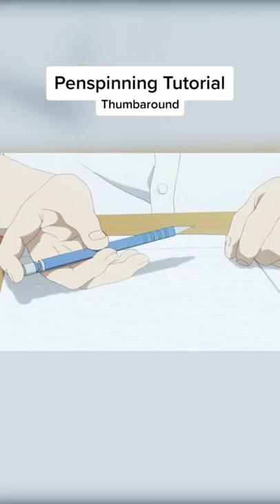THUMB AROUND pen spinning tutorial 👍